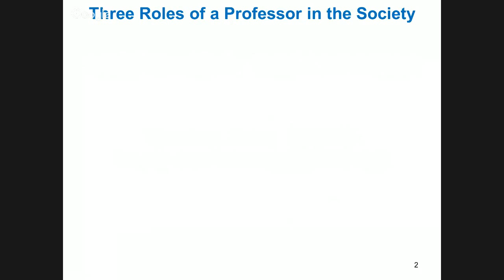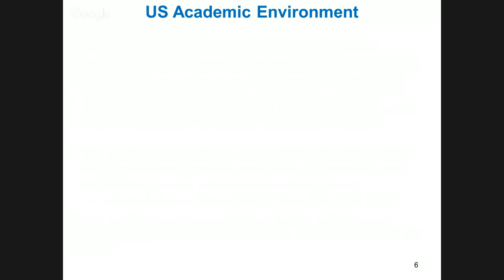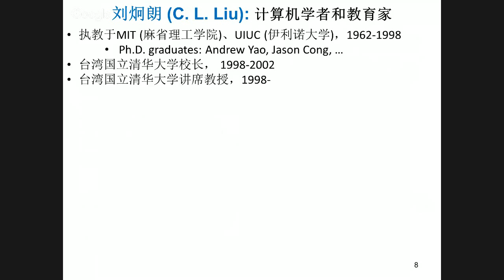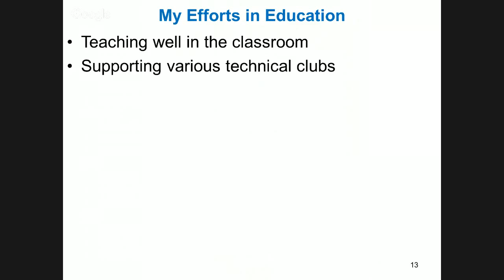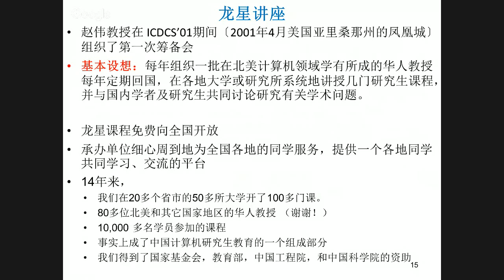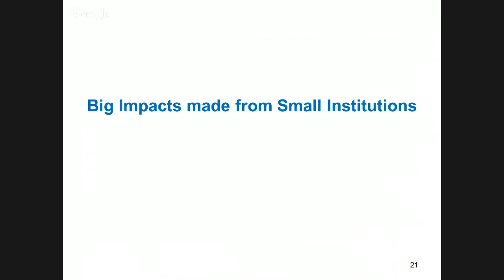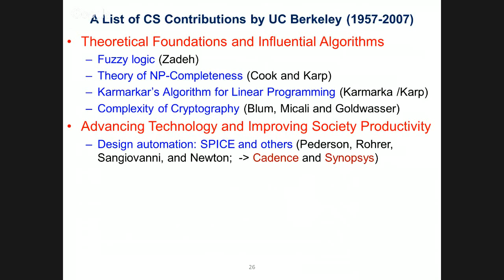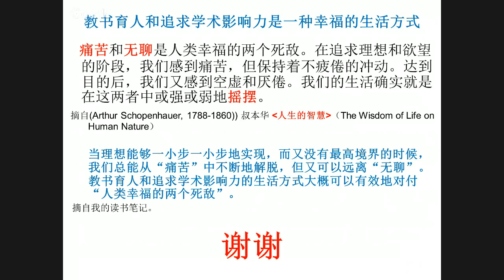[ACSIC Speaker Series #4] Dual Responsibilities of Being a Professor: Educating People and Schola...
Time: Dec. 18, 3-4:30pm  EST

Presenter: Dr. Xiaodong Zhang, The Ohio State University

Title: “Dual Responsibilities of Being a Professor: Education People and Scholarly Influence” (“大学教授的双重责任：教书育人和学术影响力“)

简介： 张晓东是美国俄亥俄州立大学的 Robert M. Critchfield 讲席教授，并担任计算机科学与工程系主任。他的研究方向是计算机和分布式系统中的数据管理。他主持研究的一些核心算法和系统设计已被广泛应用到商业处理器, 以及主要操作系统, 数据库系统和大型的分布式系统中，有效地优化或更新了通用计算系统中的一些关键技术。张晓东在北京工业大学获电气工程学士学位, 在美国科罗拉多大学获计算机科学博士学位，并获得该校2011 年度工程与应用科学的杰出校友奖。他还获得2010 年中国计算机学会海外杰出贡献奖。他是国际计算机学会（ACM）Fellow,也是国际电气电子工程师学会 (IEEE) Fellow。